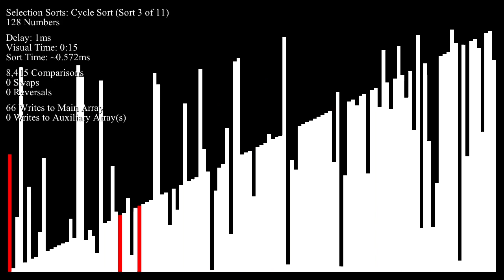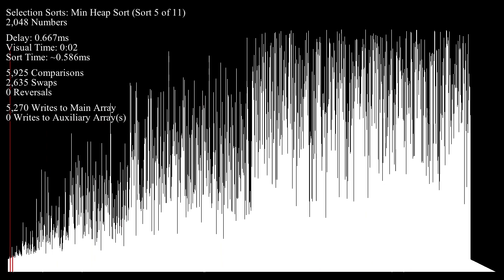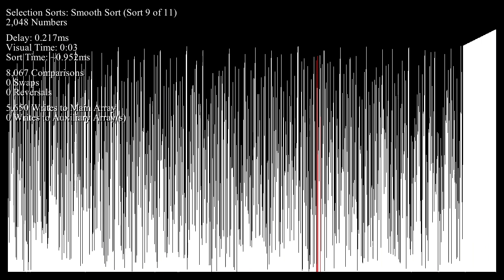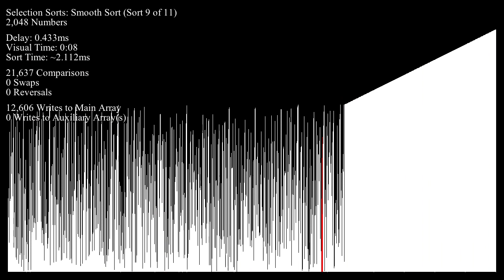Selection Sorts - Bar Graph